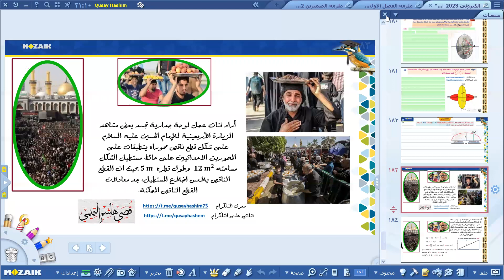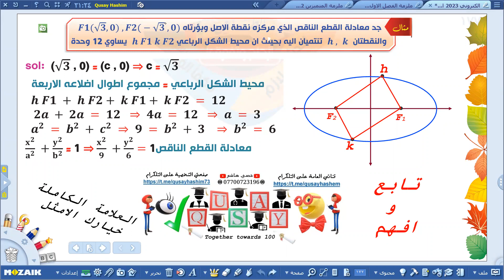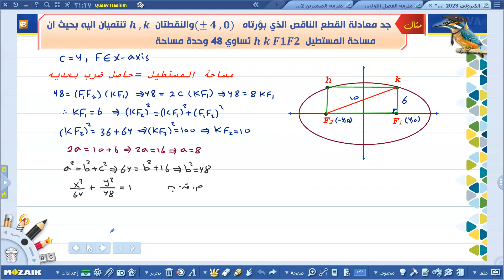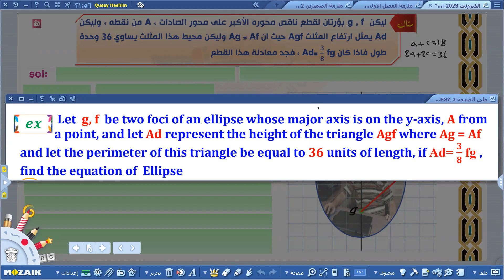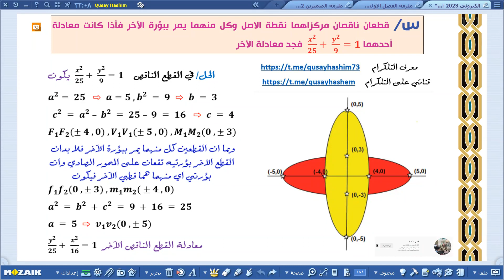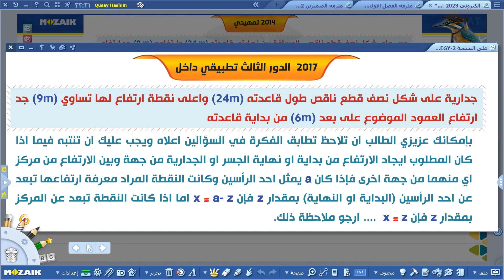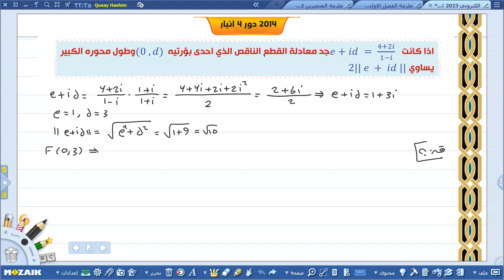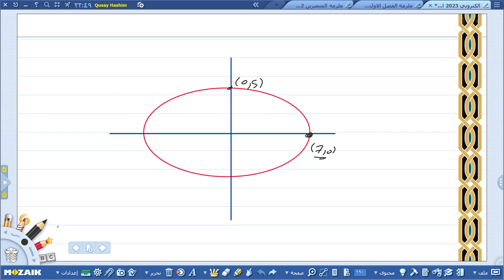اسئلة مهمة في القطع الناقص اغلبها يحتاج الى رسم